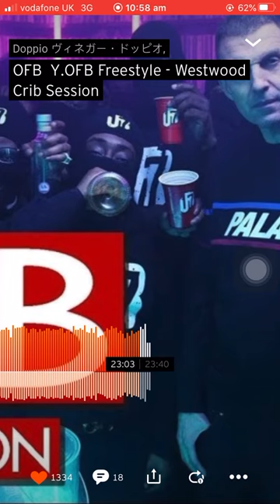BOOGIE BANDO OFB CRIB SESSION VERSE